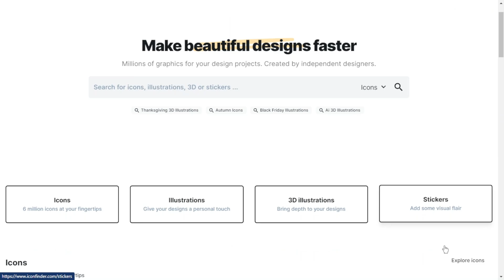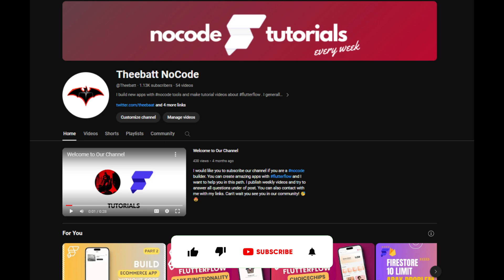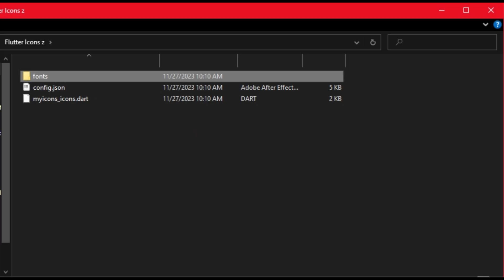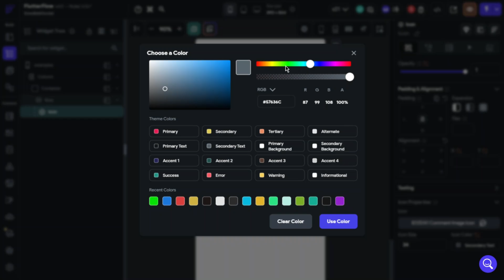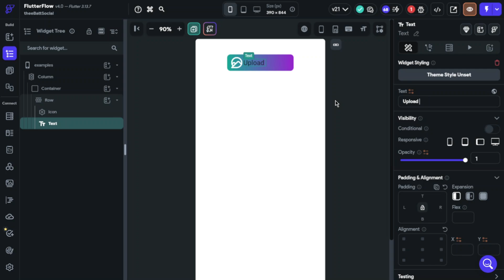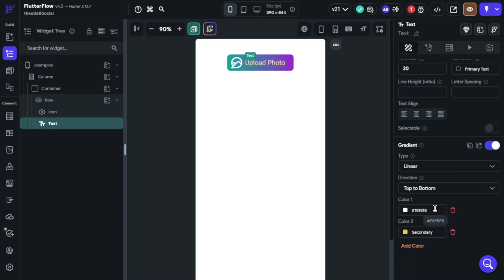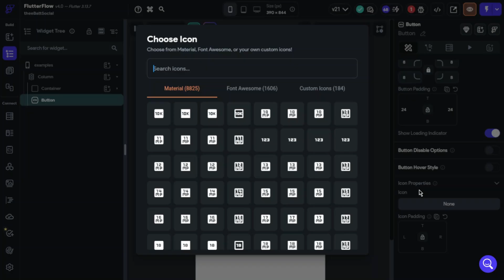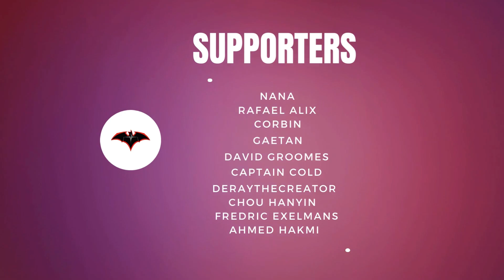How to Upload Custom Icons and Make Custom Buttons flutter course tutorial #2024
In this video, you are gonna learn how you can find custom icons and upload these icons to your @FlutterFlow projects. This video also includes custom button inspiration for your projects. These tools will help you to improve UI looking of your app better.

Do you like my contents? You can support and thanks for my works if I help you. There are links below for supporting and contact with me:

💥💥 Would you like to have my own 𝐅𝐥𝐮𝐭𝐭𝐞𝐫𝐟𝐥𝐨𝐰 𝐩𝐫𝐨𝐣𝐞𝐜𝐭𝐬 which are with its unique functions? Templates are available for purchase and you can customize easily with your imagination as you wish. These projects will make your works easier and you will not need to start from scratch. You can finish your app faster than scratch building app.

👑 You can also become a member on my website for exclusive videos about Flutterflow. I publish there my solutions about complex systems and features. Yo will also get some more benefits too.

You can also like the video and help me to reach for more people with my tutorials. You can also become a member on my Youtube channel for exclusive videos and many benefits. 😇🥰